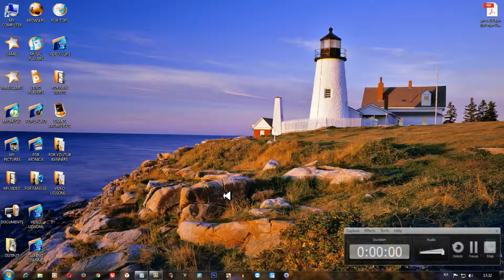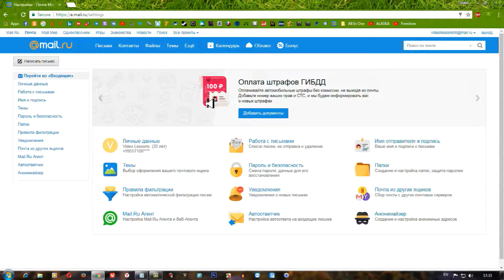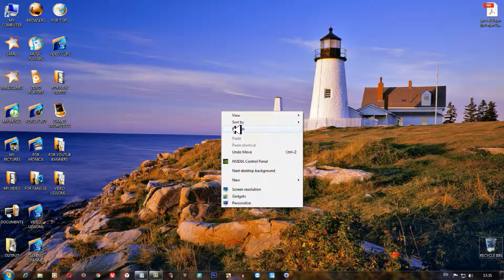Mail.ru-უ დამწებთათვის (ხელმოწერის შეცვლა)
ამ ვიდეო გაკვეთილების კურსით მე მინდა დაწვრილებით და დეტალურად შეგასწავლოთ ყვეალფერი რაც უკავშირდება მეილ რუს სერვისს